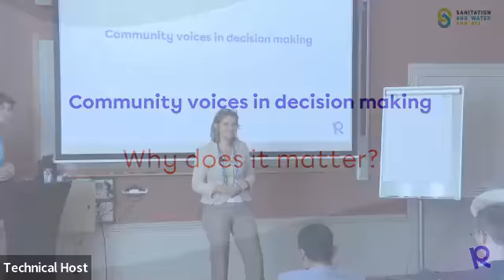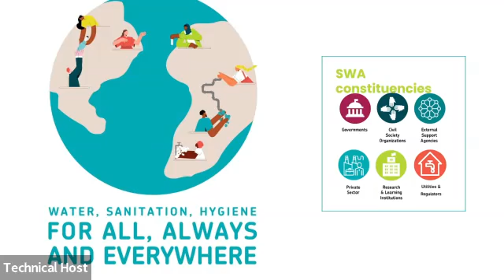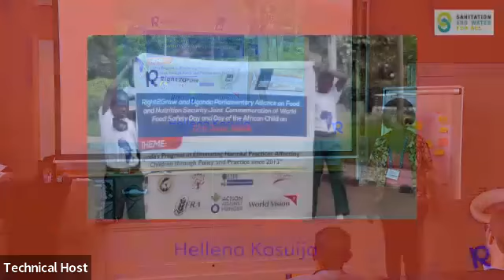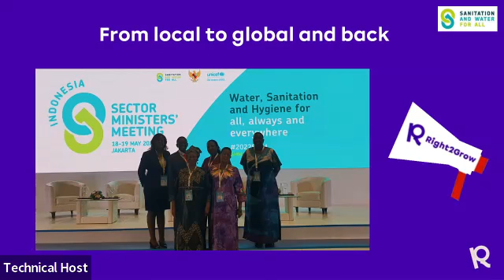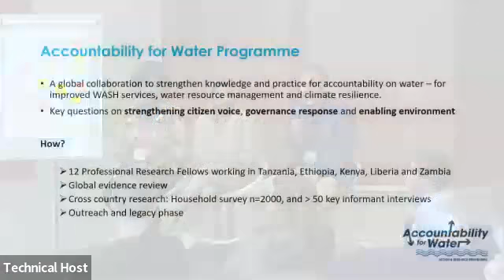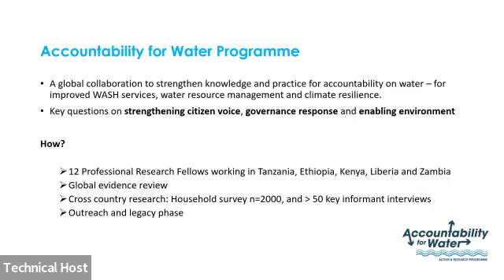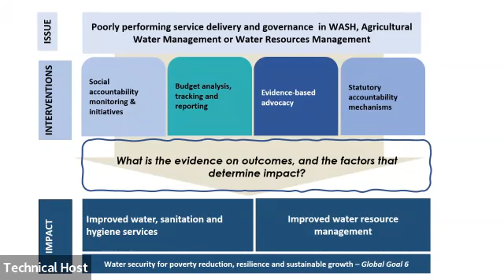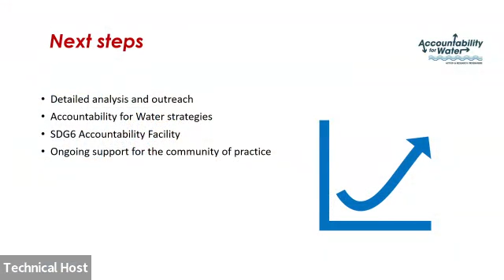Seeing the unseen: a new way to navigate the waters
It is time to rethink traditional top-down ways of policy-making. This session will show how SWA and Right2Grow navigate the waters: best practices of locally led multisectoral approaches will be shared. Both are bridge-builders that function as vehicles for uniting stakeholders around action plans that are centered around the people that they aim to serve. In doing so, water’s essential importance in cross-cutting themes such as climate adaptation, the eradication of malnutrition, the WASH-nutrition nexus and gender equality is never left out of sight.

This session will take you from local to global and back. There is no one size fits all. SWA and Right2Grow are tackling the World’s water challenges at multiple fronts at different levels and this session will show how. Locally and globally led initiatives to improve people’s access to WASH will be discussed. Bottom-up and people’s led approaches will show the audience the value of having local realities lead the way forward. The SWA 2022 Sector Ministers' Meeting will provide insight into how the right entry points can be created for civil society to present locally informed evidences to their government officials to increase accountability and enhance alignment between sectors.